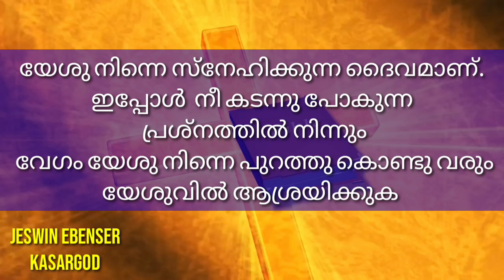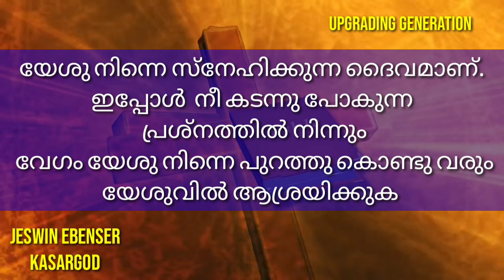പ്രചോദന ശബ്ദം||സ്നേഹവാനായ ദൈവം ആണ് യേശു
സൃഷ്ടിതാവം  ദൈവത്തിന്റെ സ്നേഹപ്രദർശനം
Jeswin Ebanesar(kasargod)

യേശു നിന്നെ സ്നേഹിക്കുന്ന ദൈവമാണ്.
ഇപ്പോൾ  നീ കടന്നു പോകുന്ന പ്രശ്‌നത്തിൽ നിന്നും വേഗം യേശു നിന്നെ പുറത്തു കൊണ്ടു വരും
യേശുവിൽ ആശ്രയിക്കുക

Spread the Gospel maximum as far as possible. Our Lord Jesus is coming soon.